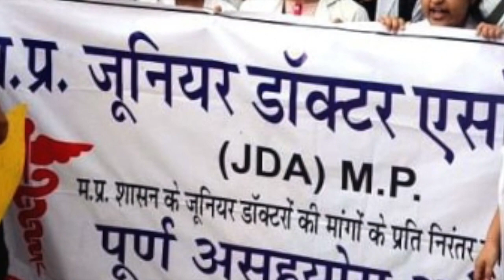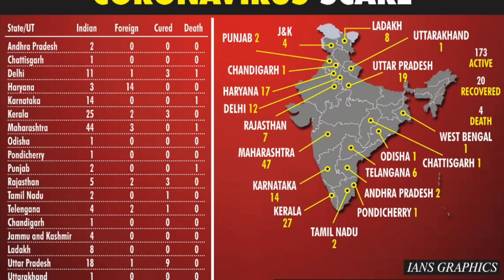एम पी के ३००० जूनियर डाक्टरों का सामूहिक इस्तीफ़ा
3000 junior doctors in Madhya Pradesh resign from their posts after the Madhya Pradesh High court said the protest is illegal.
Anchor:- Tamkeenat
Editor:- Tamkeenat